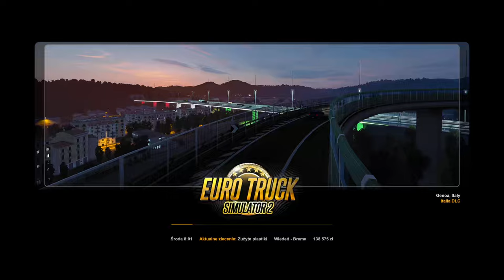STOP CHAM w ETS 2. Niebezpieczne i chamskie sytuacje na drogach w Euro Truck Simulatro 2 gameplay pl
Specjalny odcinek, w którym postanowiłem nagrać sytuacje na polskich drogach w Euro Truck Simulator 2.
Nie powtarzaj tego w świecie realnym na prawdziwych drogach!!! To tylko symulator i gra komputerowa i nie należy tego naśladować.
STOP CHAM w ETS 2. Niebezpieczne i chamskie sytuacje na drogach w Euro Truck Simulatro 2 gameplay pl ricord widjo w ETS 2 po polsku.
Konwój w Euro Truck simulator multiplayer i stop cham polska.